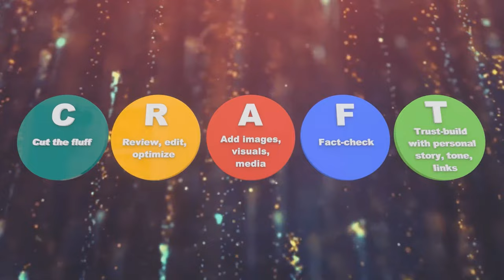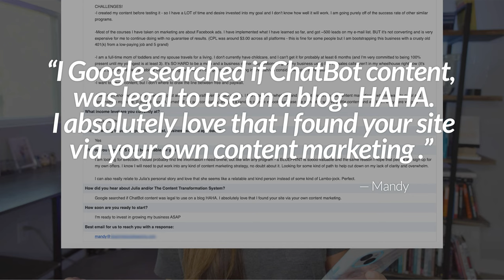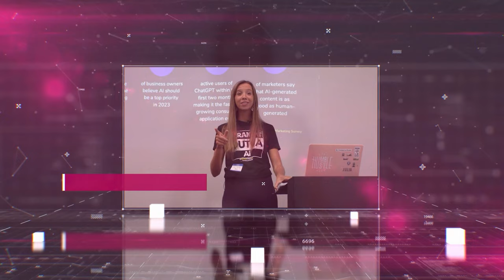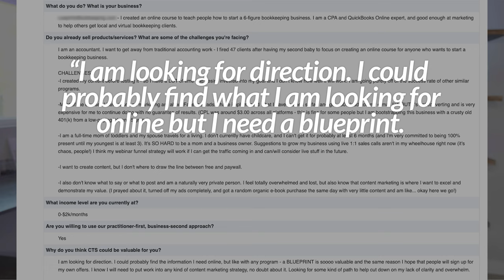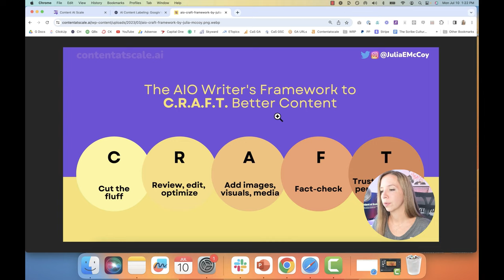Step-by-Step Tutorial for Writing Money-Making Blog Content: AIO and CRAFT Framework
Does your content actually make you money?

After 12+ years creating content for many different industries, I’ve discovered certain patterns that yield phenomenal results.

I’ve also realized that most content teams are still following outdated practices. 😩

One of these (surprise, surprise) is how we approach the traditional content marketing funnel.

It’s BROKEN. 💸

One of the biggest disadvantages of the traditional ToFu, MoFu, BoFu (top/middle/bottom of funnel) approach is that it FORCES you to think of approaching people in these 3 categories. 👎

But the truth of the matter is that you can’t ever guarantee to know human behavior – especially in the era we're in, with trust heavily disrupted.

(🤯 In 2021, Edelman studied 30,000 consumers and found that trust left the three major sectors of government, nonprofit, and major media; and went to small business, meaning we have more of an opportunity than EVER to grab buy-in, if we build trust with an AOFU approach.)

And practically speaking, especially with organic traffic, it’s difficult to really know which stage of the funnel a lead is in.

Not all people fit in one or the other of the marketing funnel stages. Some can overlap.

The problem with bracketing people is that your content will miss its mark. It won’t fully satisfy your prospect’s needs.

💰 What if we approached our content differently—with an All of Funnel (AOFU) approach?

Instead of breaking down your blog into categories to address each stage of the marketing funnel, think of all stages of the funnel and address every question, fear, concern, your customers might have. 📈

See how I define creating All of Funnel (AoFu) – answering every question, concern, and fear from the get-go in a single blog – in this video.

Julia McCoy is an entrepreneur, 8x author, and a leading expert around how to build exceptional brand presence that lasts online.

As the President of Content at Scale, she works on the bleeding-edge of AI-assisted content marketing, helping 10x the output of entrepreneurs, writers, and content creators.

She's been named in the top 30 of all content marketers worldwide, with a successful writing agency exit behind her and the creator behind Content Hacker.

At Content Hacker, she's also an in-demand trainer and coach, leading an in-demand hybrid training program (Content Transformation System) that teaches entrepreneurs how to grow a sustainable, lasting online business.